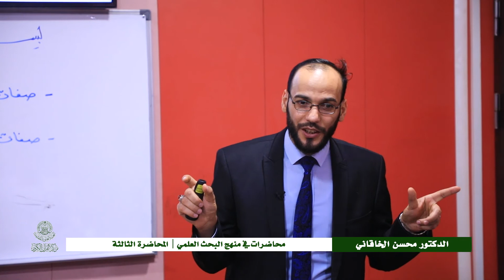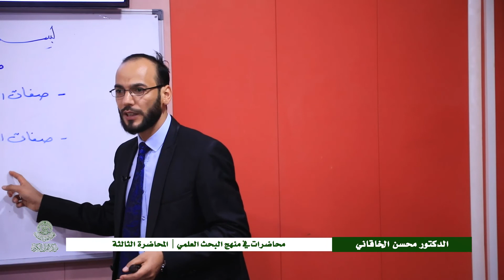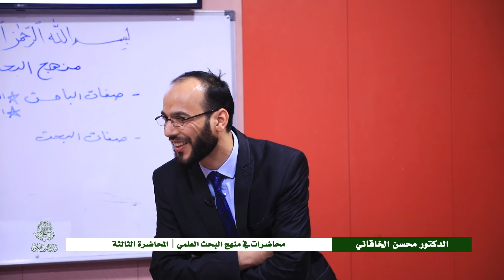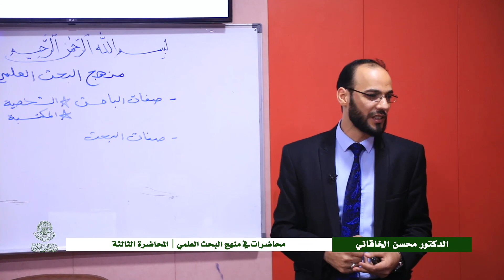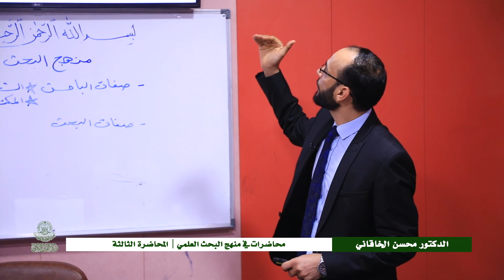محاضرات في منهج البحث العلمي | المحاضرة الثالثة | الدكتور محسن الخاقاني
إنتاج مركز القرآن الكريم في العتبة العلوية المقدسة